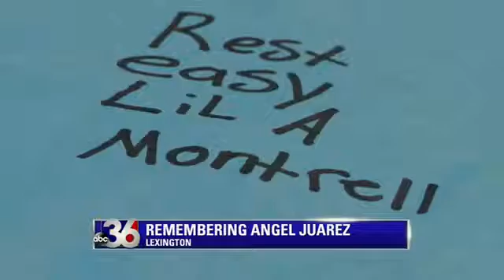UPDATE: Donations Being Accepted for Killed Teen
Friends and family of a teen killed in Lexington last week are trying to raise money for burial costs